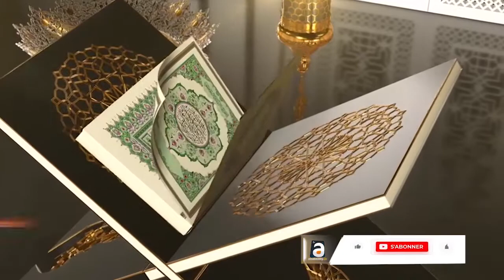S. Mountakha Bachir reçoit à Touba les lauréats du Concours national et international du saint Coran